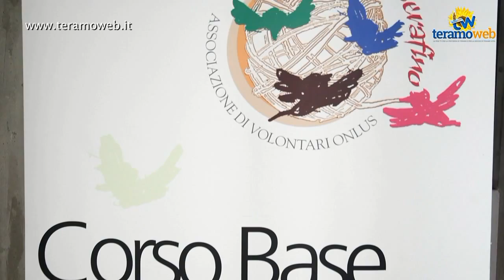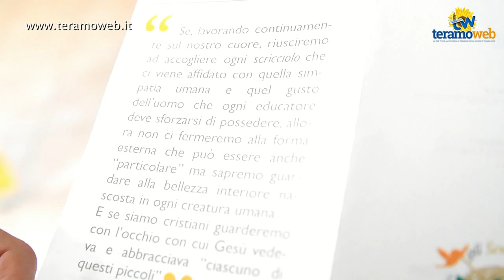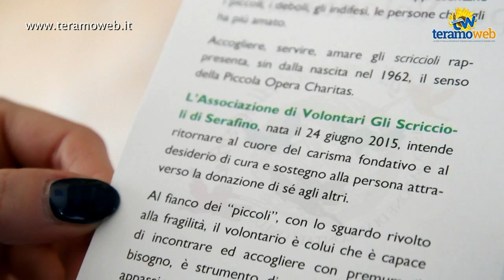Corso base di volontariato alla Piccola opera charitas di Giulianova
GIULIANOVA - L'Associazione di Volontari Gli Scriccioli di Serafino, ha dato inizio al secondo corso base di volontariato il 13 gennaio scorso. Nove incontri che termineranno il 10 marzo 2017 e che ospiteranno professionisti nell'ambito della cura, dell'ospitalità e della relazione. Gli Scriccioli è un' associazione nata il 24 giugno 2015 all'interno della Onlus POC di Giulianova. Monia Mattiucci, presidente della suddetta associazione ritiene che il volontariato non è solo un momento di accoglienza e cura verso gli indifesi ma anche un percorso attraverso il quale gli aspiranti volontari potranno riflettere sulle loro motivazioni che li spingono in questa opera di volontariato.
A fine corso sarà rilasciato un attestato di frequenza dopo aver sostenuto positivamente un colloquio attitudinale.

Servizio di Ilaria Muccetti